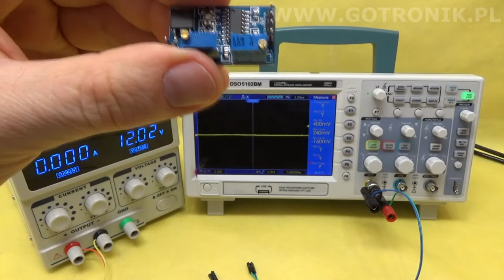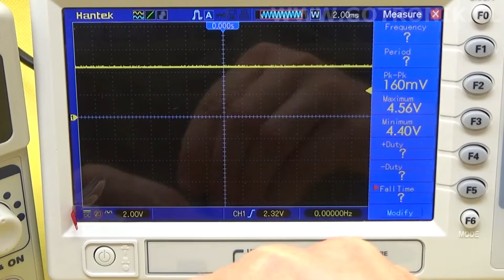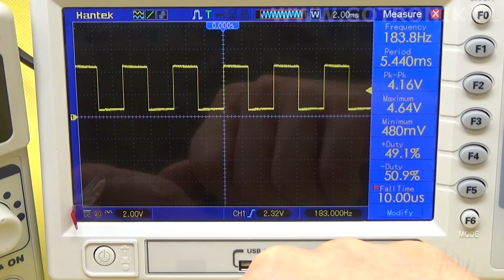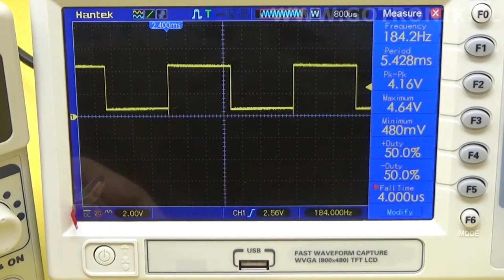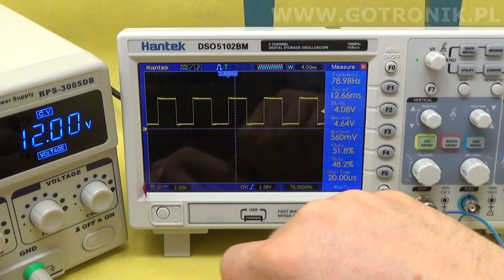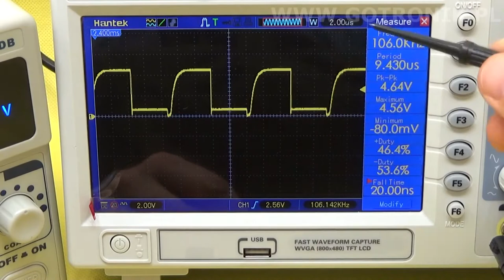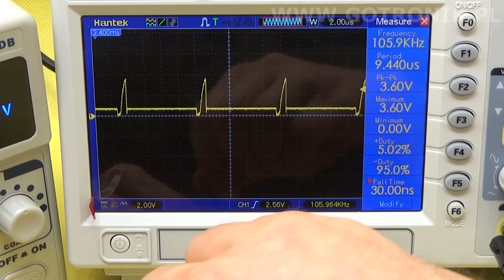Moduł sterownika PWM SG3525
Moduł kontrolera sterownika PWM opartego na układzie scalonym SG3525.

pozdrawiam
Piotr Godzik
Gotronik 2017